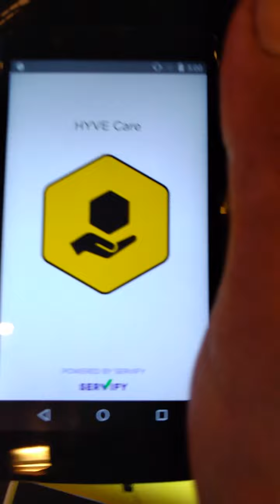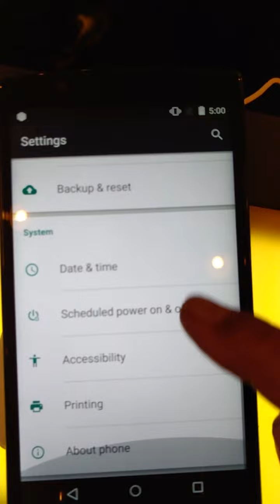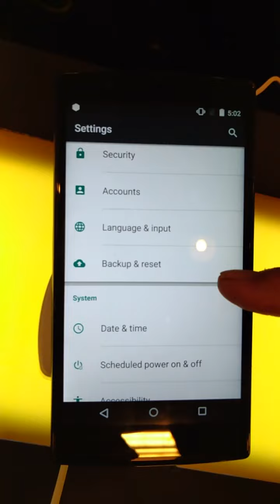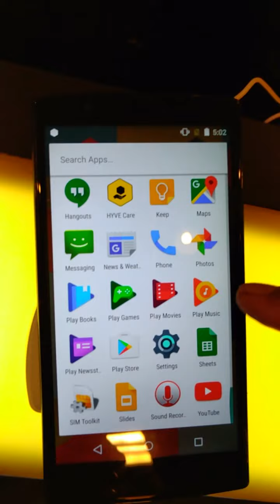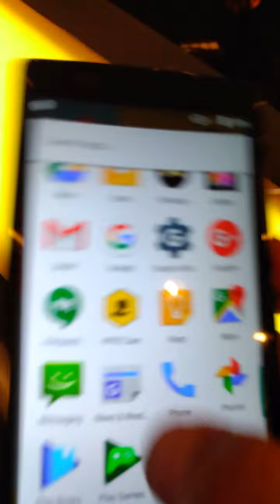QUICK HANDS ON HYVE BUZZ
HYVE BUZZ Mobile's - Short video captured from Hyve demo zone on Launch Day 15th June 2016.

Features and specifications :
5.5” Full HD, 2.5D Arc Glass display, enabled with MediaTek MiraVision™
1.5Ghz MT6753 - Octa Core processor   MALI T720 Gpu
FDD & TDD LTE w/dual SIM & dual standby - VOLTE support
3GB Ram  & Rom 48GB expandable upto 144GB
AquaRes™ Water resistance - IPX 4 rating
13MP/5MP with Sony Exmoor RSTM sensor
Dual LED flash & Dual Pixel for low light imaging
2500mAH TruLife™ battery
Biometric security with Touch2CallTM
(Touch2CallTM is a patented technology wherein the user can scan his/her various fingers to different pre-defined numbers for one touch calling. Say, e.g. If one configures his/her ring finger to his/her spouse, touching the ring finger in even sleep state will unlock the phone and dial the paired no……..
Price & Availability :   Rs.13.999/-  in three colors,  will be on sale from 22nd June 2016..